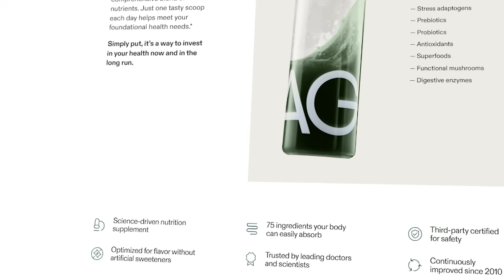I have 30 days to make Max Cash on Runescape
to get a FREE 1-year supply of Vitamin D3+K2 and 5 AG1 travel packs with your first purchase.

This is Old School Runescape! The game has been re-booted from an old 2007 save file of the game and was re-released in February of 2013. The game has received weekly updates ever since!